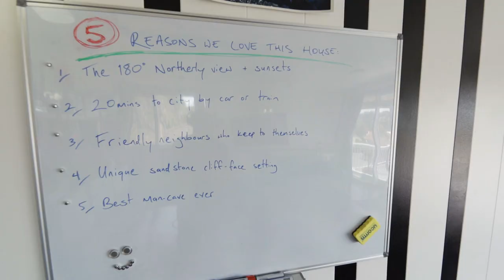4 Wallendbeen Place, Bardwell Valley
An Entertainers Sanctuary With Stunning Views!

Tucked away in an exclusive cul-de-sac setting is this brilliant elevated residence enjoying a highly versatile floor plan, all taking advantage of the serene city and valley views from three entertaining balconies. Its spacious bedrooms are complimented by a well presented bathroom and separate second toilet. The modern kitchen and generous dining area open to the large living room with terrace balcony; its third level with balcony is dedicated to expansive second family room or the ultimate parents retreat. Now featuring:

Three bedrooms, two with built-ins
4th bedroom or 2nd living area with balcony
Spacious living area with entertaining terrace
Spacious dining area
Modern  kitchen with dishwasher
Well presented main bathroom + 2nd toilet room
Private rear courtyard
Lockup garage with roof top entertaining pad
Land size: 431.8sqm approx
Features: air conditioning  and solar panels

Summary: A commanding home with a calming serene setting yet just moments to a choice of schools, parklands, shops, cafes and easy reach of city bound trains or buses.